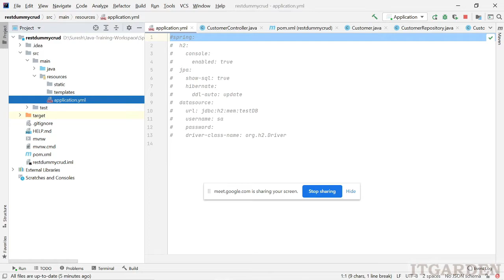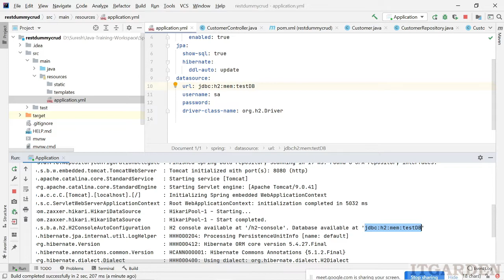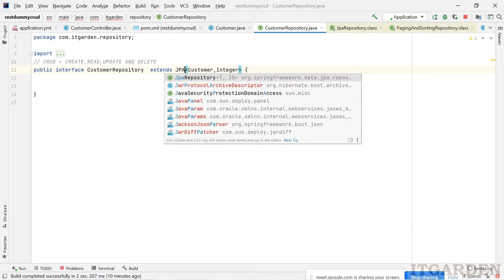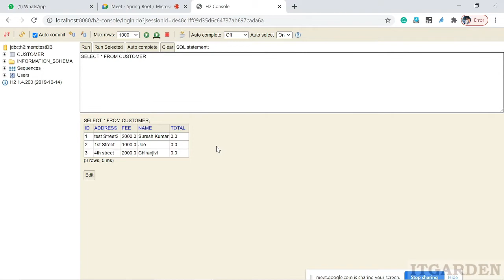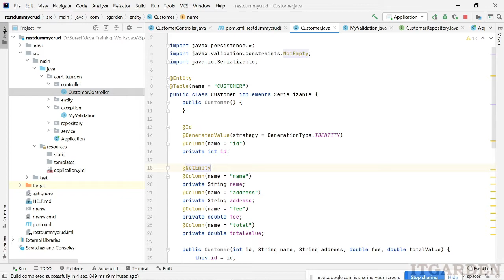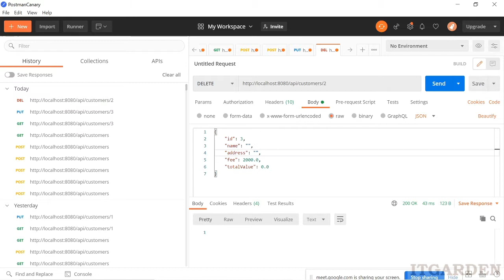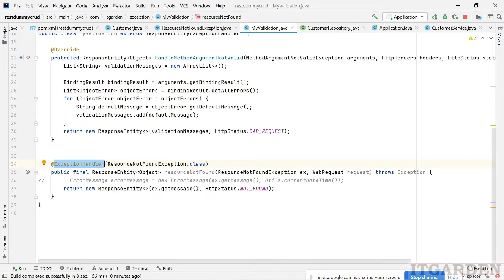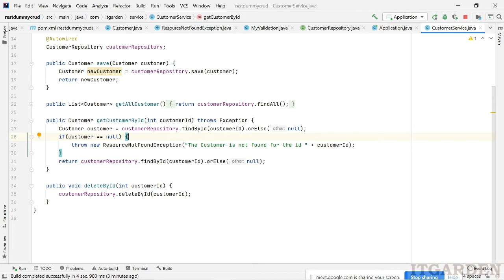Rest Webservice Best Practice Spring Validation Framework, Exception handling Spring Boot Session 4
This video explains the Best Coding practice for Restful Webservice implementation. explains how to design a readable Restful endpoint. Explains how to integrate Spring Boot Validation framework and exception handling.

I am developing a Billing System using Spring Boot. Already there are many topics I have posted related to Billing System Project. In the First version of the Billing System, I have implemented all kinds of Technical topics. Technical topics nothing but, integrating Spring boot logging framework, Spring Boot validation framework, and many more. Please follow the Billing System which I developing, it is very useful who wanted to get real-time project experience in Spring Boot. you can easily crack the interviews. Even I am ready to explain the technical topics if you have any doubts about the Project. You can find my contact. You can find my contact @ Also, I have given my LinkedIn, Instagram, and FB profile in my Channel homepage banner